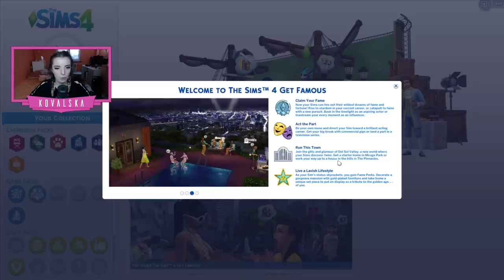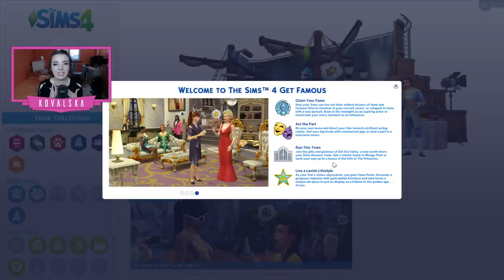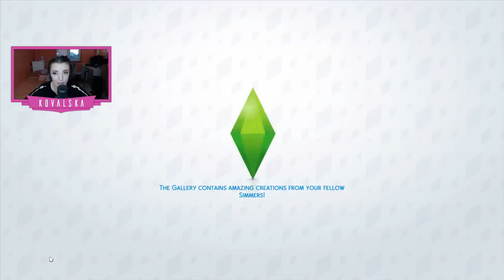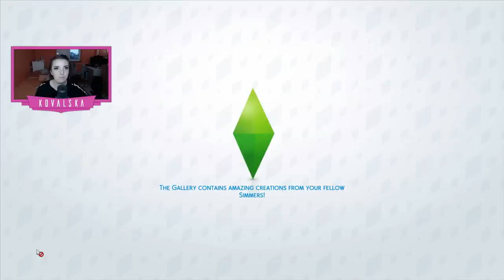Get Famous: Novi Sims 4 dodatak - Road to fame #1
Izašao je novi dodatak za The Sims 4 pod nazivom Get Famous (kupila sam ga preko Instant Gaminga, link iznad)! Sa novim dodatkom dolazi, naravno i novi serijal tako da uživajte ♥

♥MY SETUP♥
Graficka: NVIDIA GeForce GTX970
Memorija: HDD 2TB + SSD 240GB
Maticna: Asus A88XM-PLUS